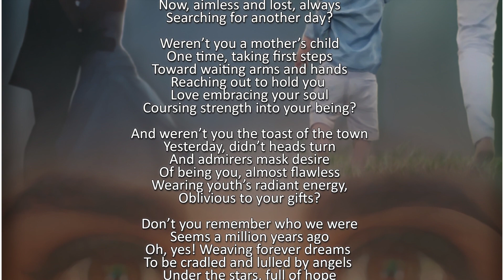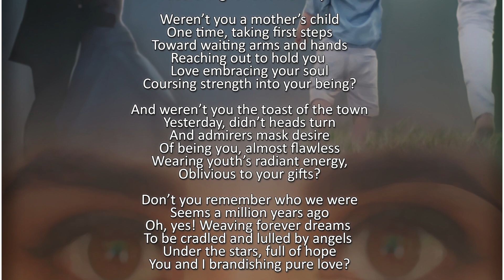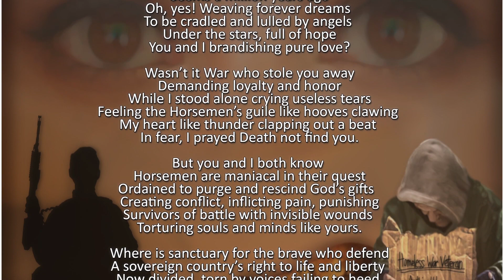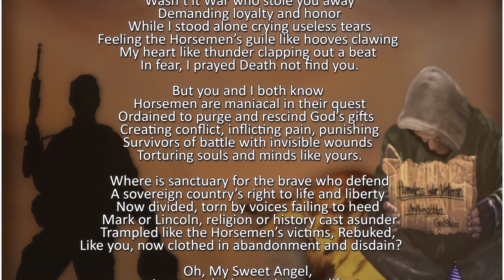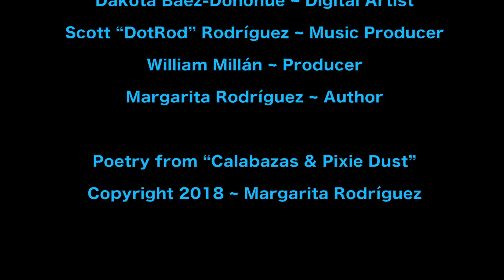IS THAT YOU?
(Written & Performed by Margarita Rodríguez)

Credits:

Digital Paintings by Dakota Báez-Donohue
Sound Production by Scott “DotRod” Rodríguez
Produced by William Millán
Written by Margarita Rodríguez

Poetry from “Calabazas & Pixie Dust”